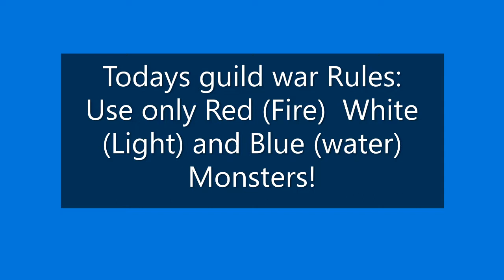Happy 4th of july Summoners War! Fun guild wars only RED WHITE AND BLUE MONS!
Real fun guild wars using only RED (FIRE) WHITE (LIGHT) and BLUE (WATER) Monsters for 6 guild war battles! ENJOY!